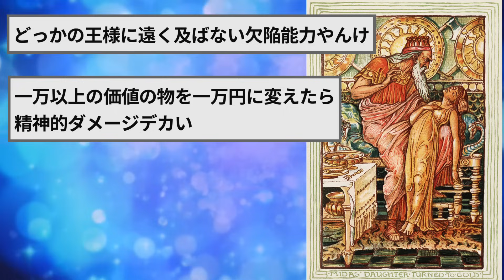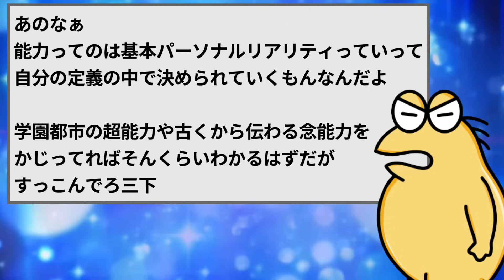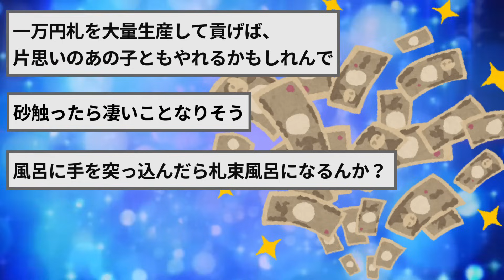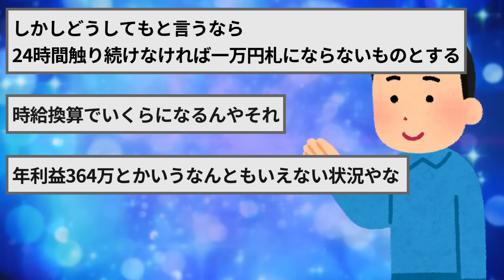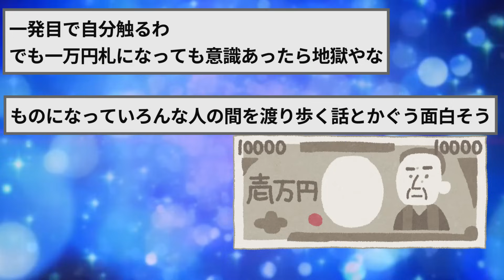触れたもの全てが一万円札になる手、ただし…【2ch面白いスレゆっくり解説】